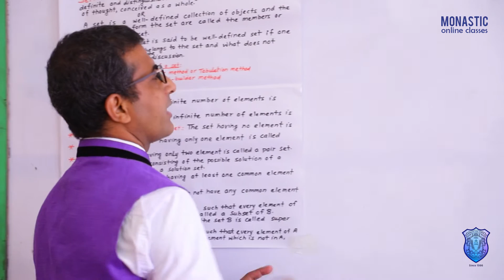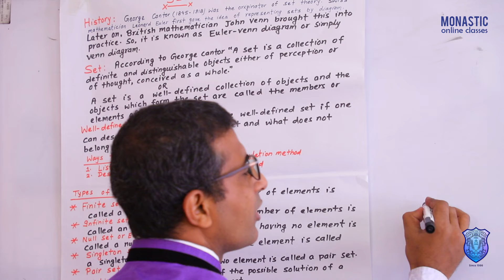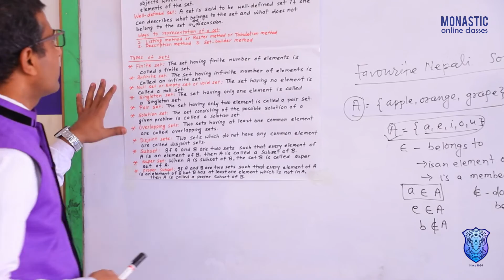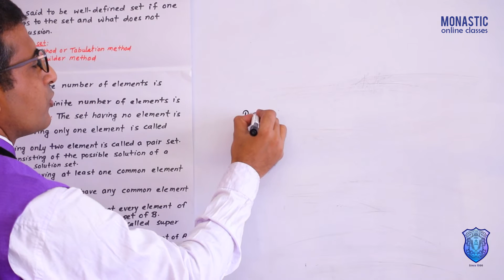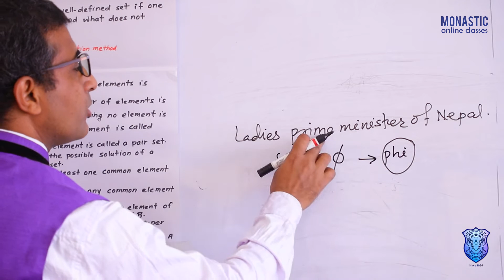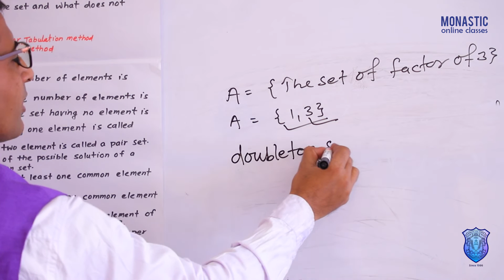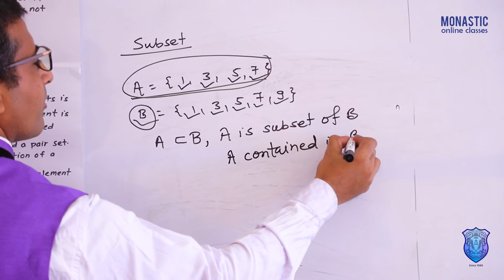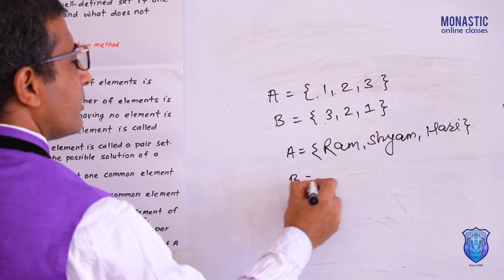Class 9 Maths Sets part -1 | By Shailendra Sir | Monastic Online Classes